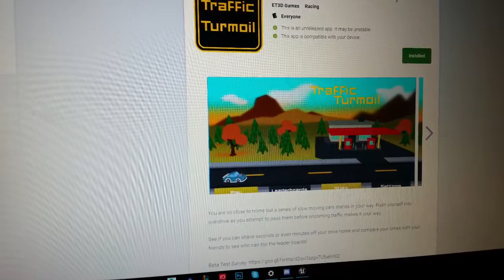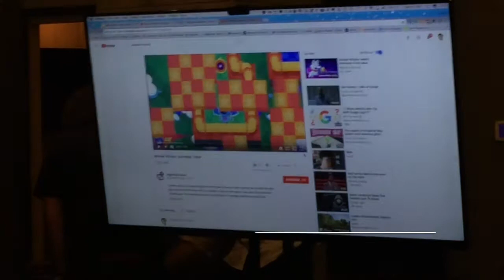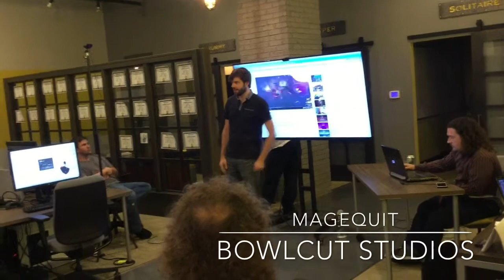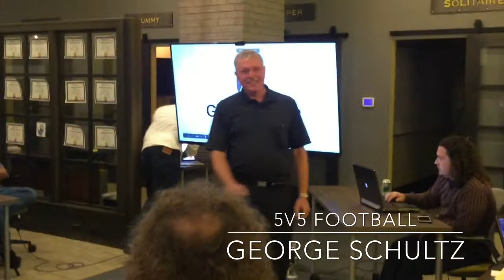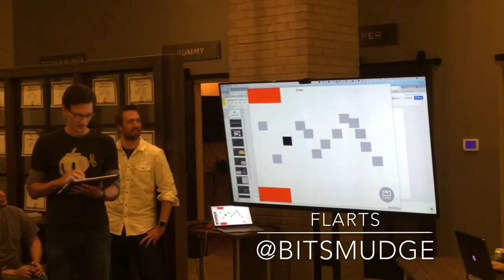GameDevGR Showcase | "MI" Community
I went to GameDevGR's Game Showcase night! It was a night where local developers and gaming enthusiasts can come together and show off their game, get feedback and even find people who can help them! It is amazing what is being done in little Grand Rapids! Props to these developers!

Rad - Ferris State University

Wonder Wickets - Right Stick Studios

Magequit - Bowlcut Studios

Flarts - @bitsmudge

Follow the MI3D organization!

WE MEET THE 4TH TUESDAY OF EVERY MONTH!

NEXT MEETING - OCT. 24TH W/ AUTODESK (FUSION 360)